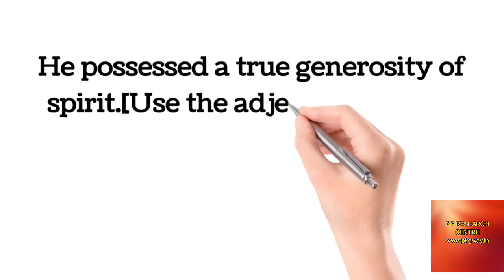He possessed a true generosity of spirit.Use the adjective form of 'generosity'Grammar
He possessed a true generosity of spirit.
[Use the adjective form of 'generosity' ]
Ans. He possessed a truly generous spirit.

WBCS, RAIL, SSC, GROUP D, GROUP C
ARMY, MTS,CRPF, TET, CTET, PO, IBPS, POLICE, CONSTABLE,Nursing, School Service,NEET,
Questions & Answers, Active and Passive voice with modal., Report, Notice, Test Paper, Online Examination & Result.

WBCS, RAIL, Preposition WBCS, MTS SSC, RAIL#PO,IB, IBPS,Nursing, GROUP D, GROUP C
ARMY, MTS,CRPF, TET, CTET, PO, IBPS, POLICE, CONSTABLE,
Grammar for all competitive examination
Job preparation. How to prepare for job.
English Examination, English for Class -X, Class-Xi,Class-Xii,
Class-ix, class-vii,Class-VIII. English for all examination.